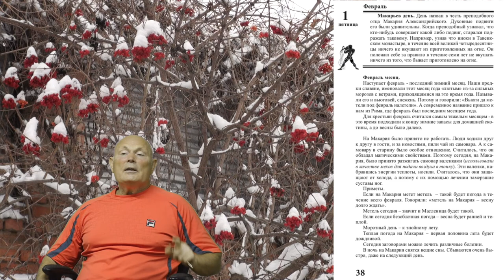1 февраля 2019 года.